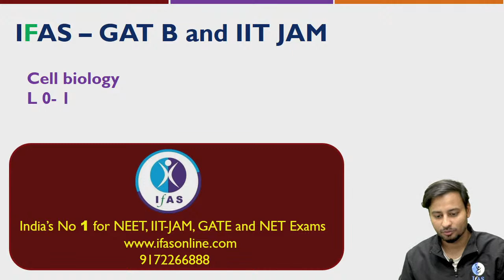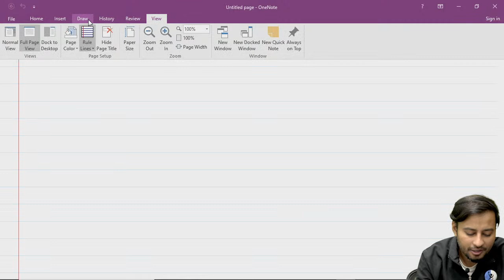𝐒𝐭𝐫𝐮𝐜𝐭𝐮𝐫𝐞 𝐎𝐟 𝐏𝐫𝐨𝐤𝐚𝐫𝐲𝐨𝐭𝐢𝐜 𝐀𝐧𝐝 𝐄𝐮𝐤𝐚𝐫𝐲𝐨𝐭𝐢𝐜 𝐂𝐞𝐥𝐥 | 𝐋𝟏 | 𝐈𝐈𝐓 𝐉𝐚𝐦 | 𝐁𝐢𝐨𝐭𝐞𝐜𝐡𝐧𝐨𝐥𝐨𝐠𝐲 | 𝐈𝐅𝐀𝐒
In this lecture Pranshu sir will discuss the structure of prokaryotic cell and eukaryotic cel

structure of prokaryotic and eukaryotic cell
msc entrance